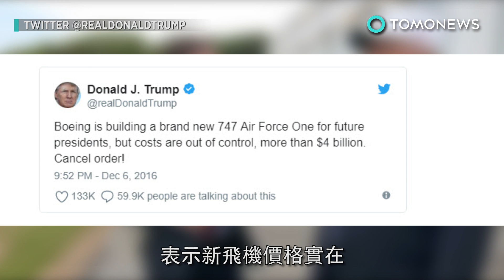川普新購空軍一號 將以紅白藍國旗色亮相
美國總統接受CBS新聞訪問證實，他將令人重新設計空軍一號，變為更愛國的顏色：紅白藍。CBS新聞報導白宮二月時宣布川普總統已與波音公司談定39億美元的「固定價格合約」，購買一架波音747-8型飛機作為新的總統座機「空軍一號」。川普在訪談中表示他為國家省了15億美元，這呼應他2016年在推特上的一則發文，表示新飛機價格實在「失去控制，竟然超過40億」。目前的總統套房與辦公室位於「空軍一號」機艙前端。

萬一發生緊急狀況，飛機上配有醫師，同時也有醫療套房，可配合臨時需要，作手術房使用。「空軍一號」也設有總統隨行人員專區，例如隨行媒體在機艙後端。
這架飛機可在空中加油，因此可以無限期停留在空中。座機配有最先進的安全系統，包括可急速投擲金屬片與火球，以躲避敵方飛彈追蹤。川普總統也計畫將座機外觀重新設計為符合美國國旗的紅、白、藍三色。川普表示目前的總統座機已經30年老了，未來幾任總統會比他更常搭乘新機。